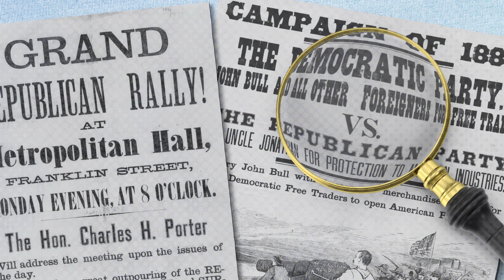What are the dangers of excessive partisanship?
Yuval Levin talks about the dangers of excessive partisanship.

Khan Academy and National Constitution Center Constitution 101 - Unit 5

Visit our media library to discover more online classes, podcasts, and Town Hall conversations